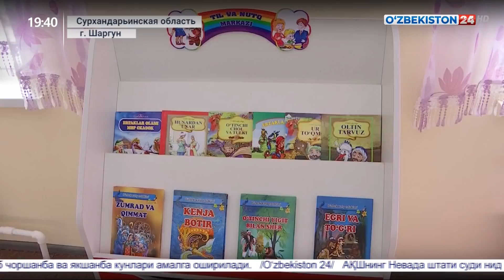Преобразования в Шаргунском районе